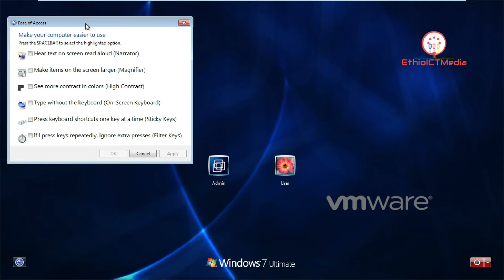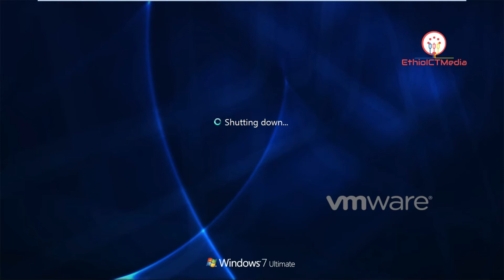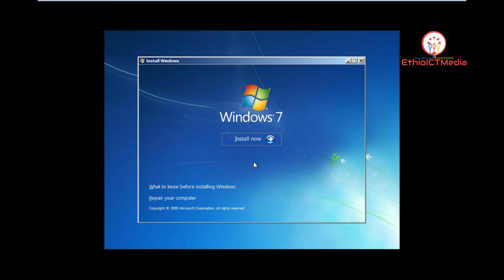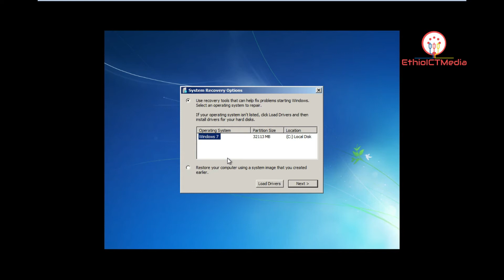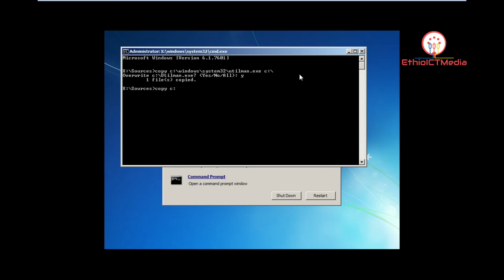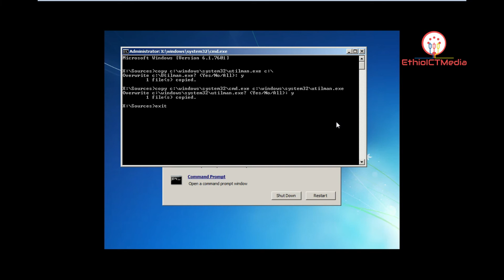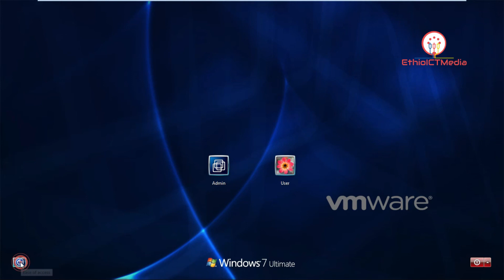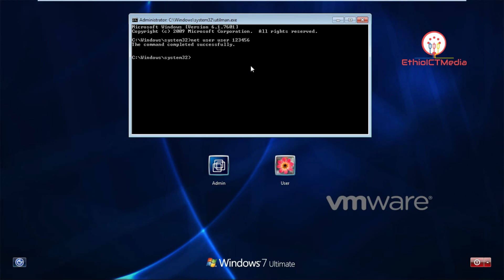ዊንዶው 7 ፓስዎርድ ቢጠፋብን እንዴት በቀላሉ መቀየር እንችላለን | how to change window 7 password with out formatting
This video shows you how to change window 7 password with out formatting it or without losing your data in case if you lose or miss your password. So the only thing u need window 7 OS disk or Bootable flash.

Procedure:
Step 1: Boot the OS from Cd:/flash
Step 2: Choose Repair
Step 3: Choose Command prompt from system recovery option
Step 4: Write down the following commands one by one & press enter
             "Copy c:\windows\system32\utilman.exe c:\"
             "Copy c:\windows\system32\cmd.exe c:\windows\system32\utilman.exe"
Step 5: exit & restart
Step 6: Click on the ease of access button command prompt will show up
Step 7: Write "Net user Username Password" & press enter